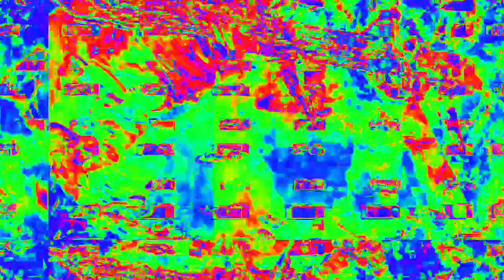[EPILEPSY WARNING] Movie 23 02 15 02h32m23s